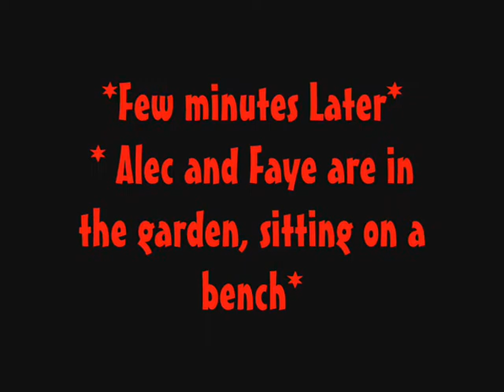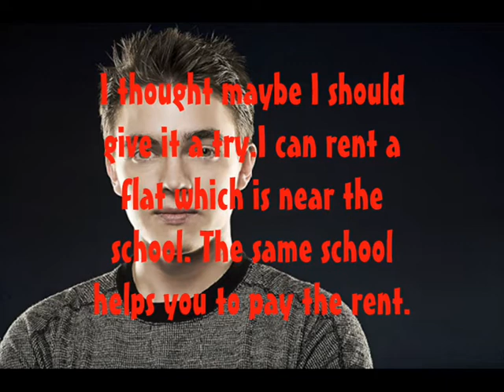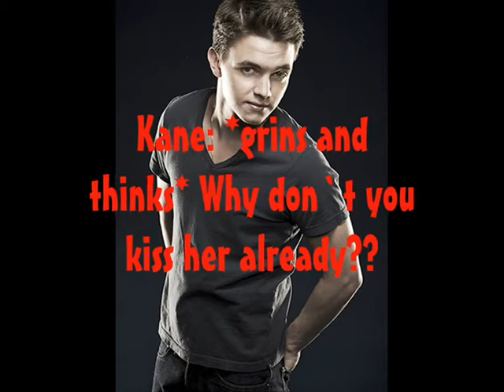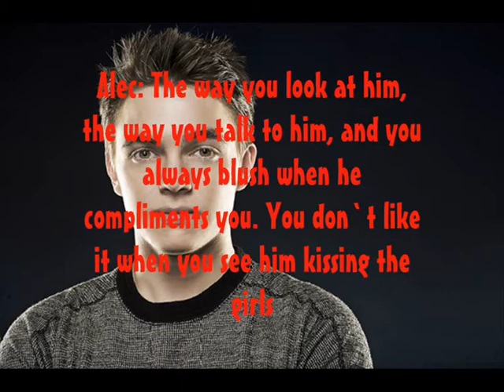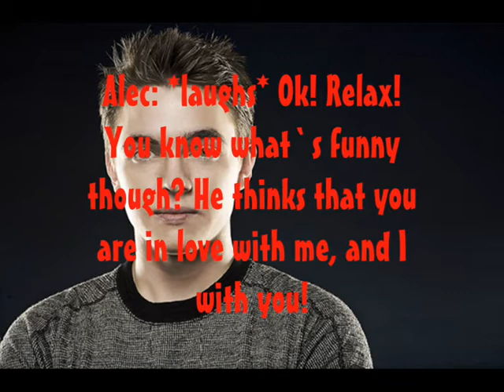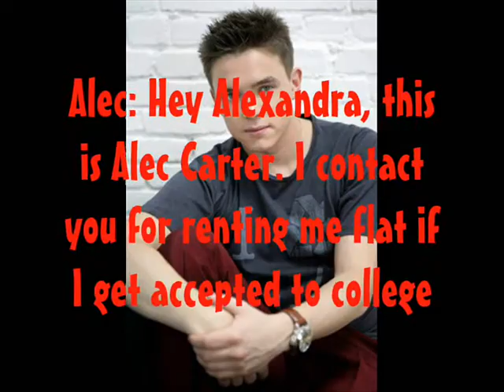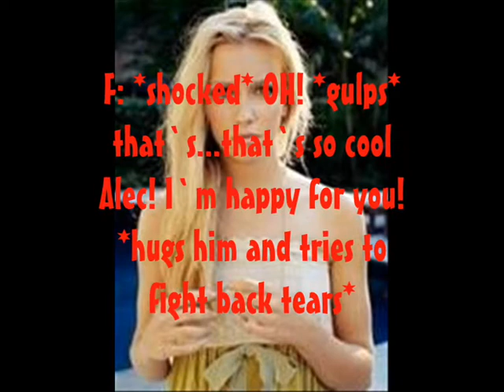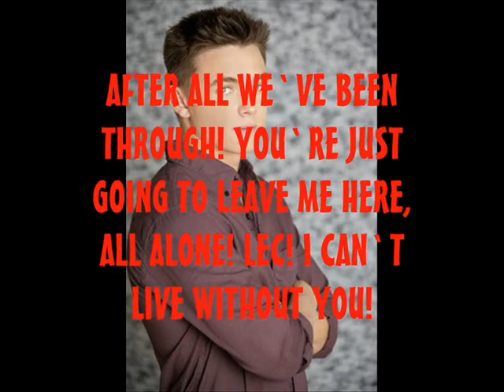Twins 3x09 - Hugging fever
Hey guys! Bad news! I`m starting school next Tuesday! And I thought it was on 5th October!
Anyway I`m looking forward to it though, because it`s a new school, adn everything is completely diffrent now!

So now something about the serie:
I`m sorry id i disappoint you by what Alec is gonna do, but trust me, it will get a lot more interesting, with the twins apart from each other, living a complete diffrent life.. and they are going to re-unite one day, so don`t worry!

I got 6 comments in the last one.. instead of 8! =S
So I think that`s what I wanted to say!

7 for the next one?

thx
tizi xx